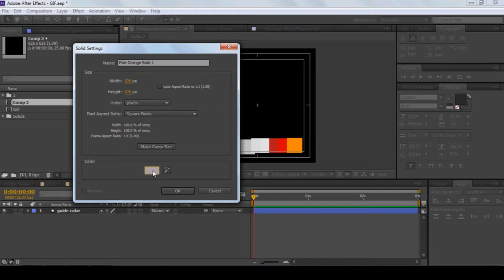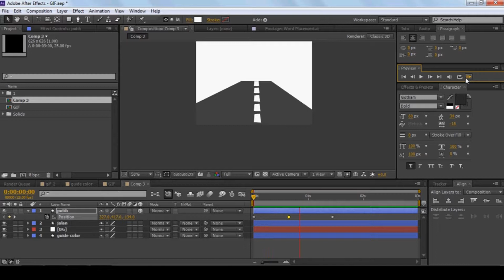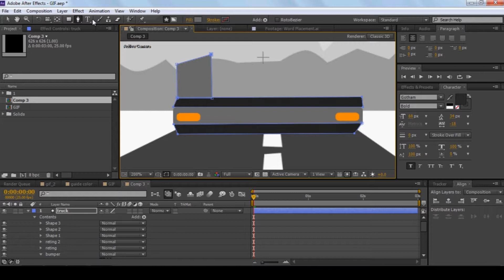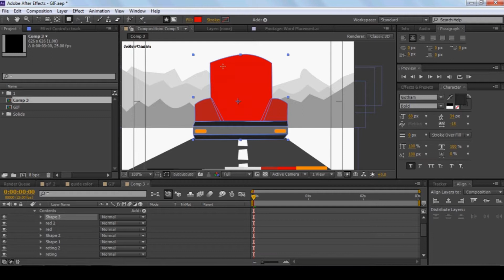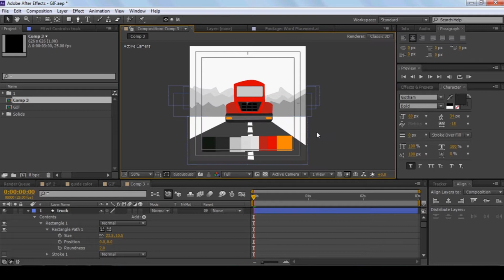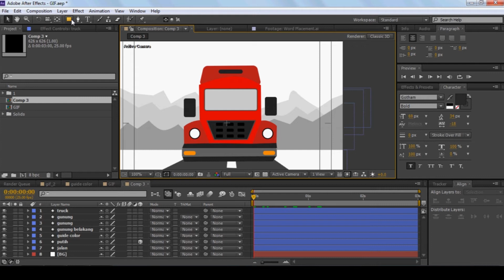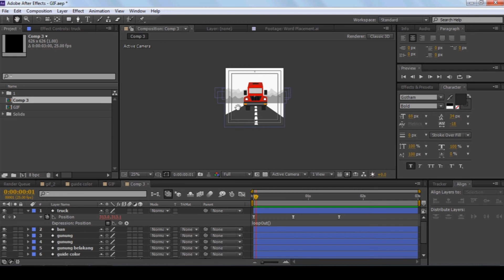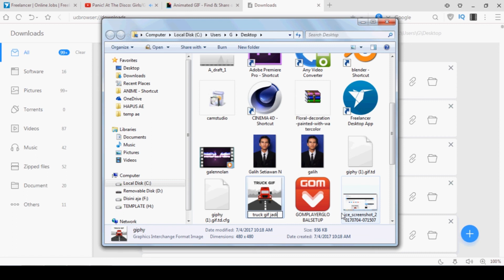Tutorial membuat Gif dengan After effects dan giphy.com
Inilah tutorial pertama saya...
membuat gif dengan after effects cs 6

catatan:
- untuk memperhalus animasi. klik keyframe lalu F9 pada keyboard
- alt klik pada stopwatch untuk memasukkan expression loopOut()
- Render menjadi mp4
- hasil jadi video mp4 di upload ke giphy.com lalu giphy.com akan merubah file anda menjadi gif.